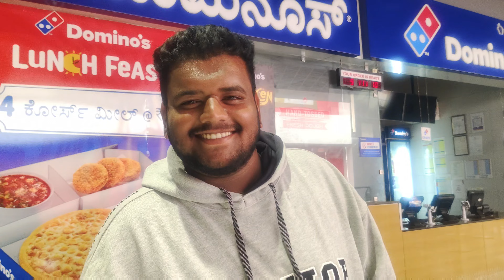VENOM THE LAST DANCE MOVIE REVIEW | ಹೇಗಿದೆ CINEMA ⁉️ WORTH❓charanreviews